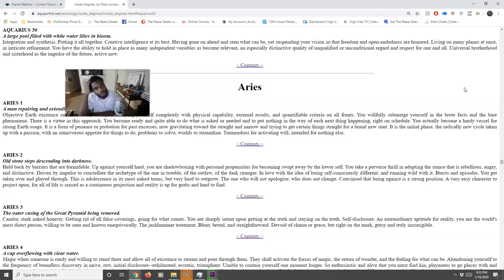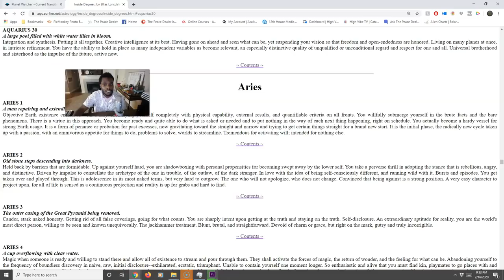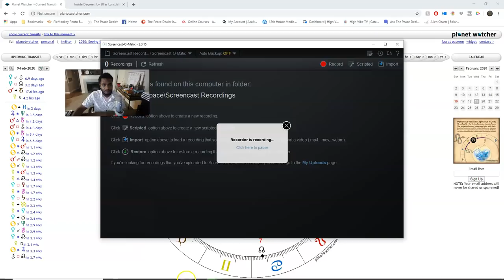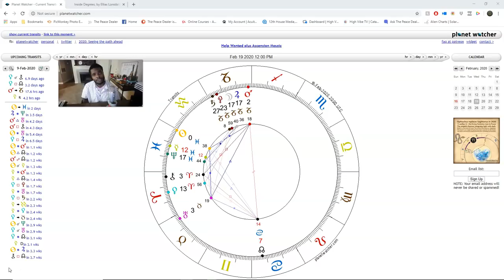February 19th, 2020 Daily Quantum Astrology and Starseed DNA Translation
Facebook.com/ThePeaceDealer
Send me cool stuff: